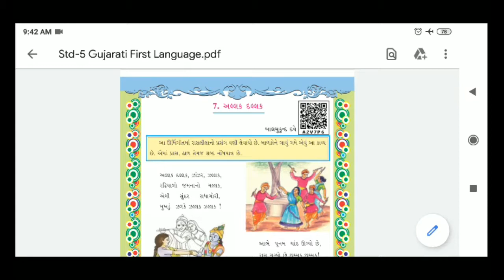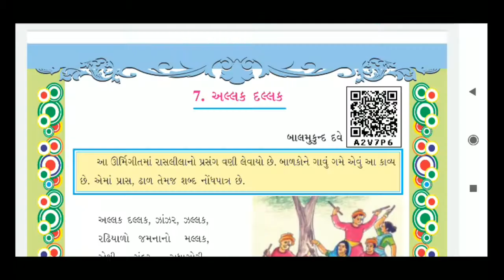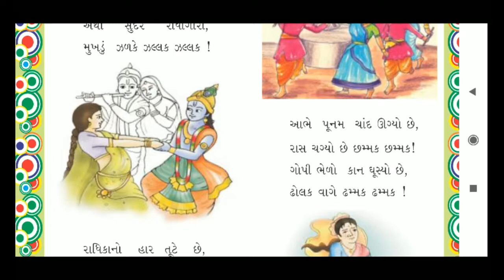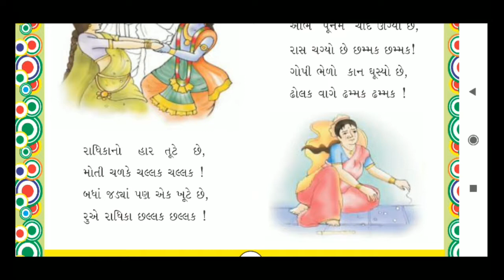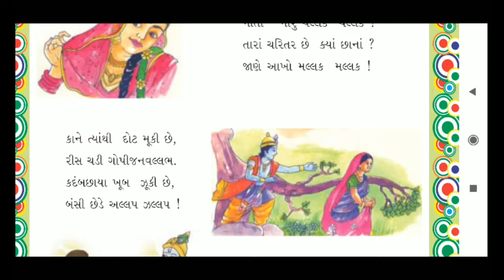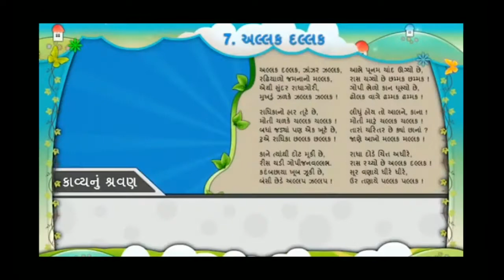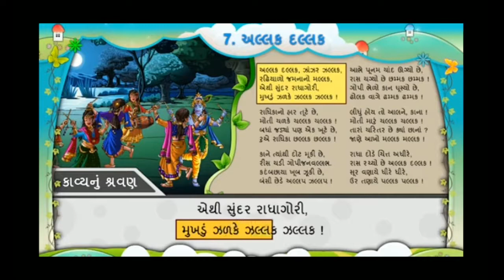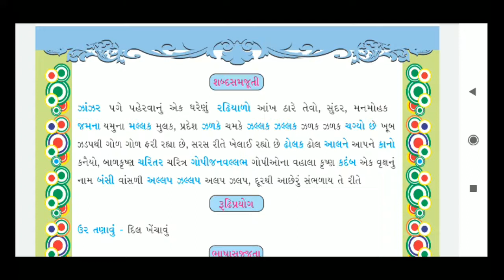Std-5 || Gujarati || ch-7